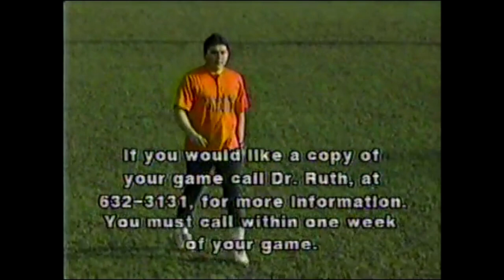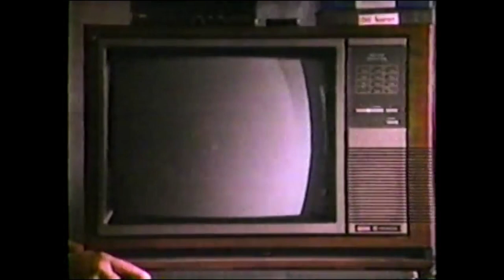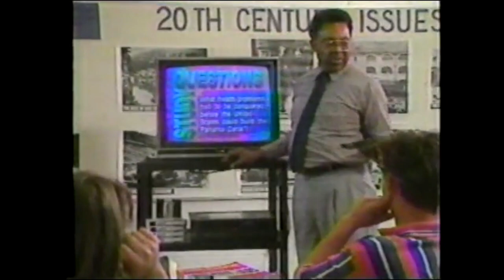Elmwood Plaza vs. Westside Lounge | City of Racine K-League Softball | Telecable Broadcast